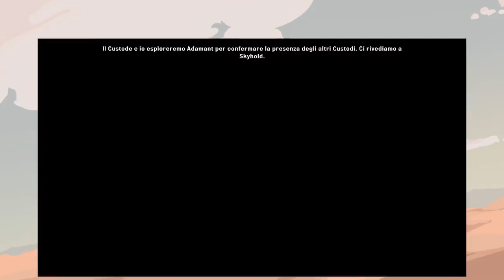"Retaggio", Lo Spirito del Roleplay 109 - Dragon Age: Inquisition